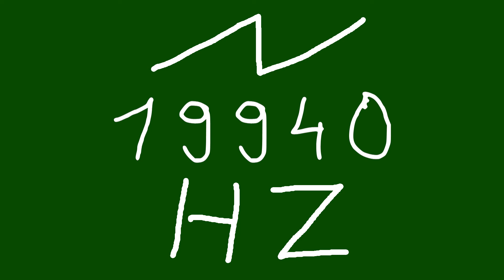19940 hz saw